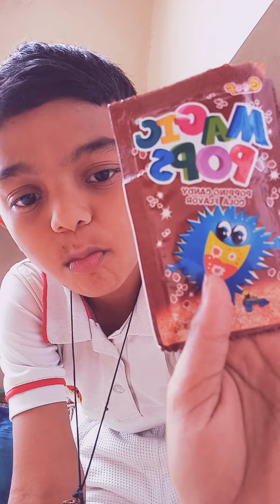10 February 2022